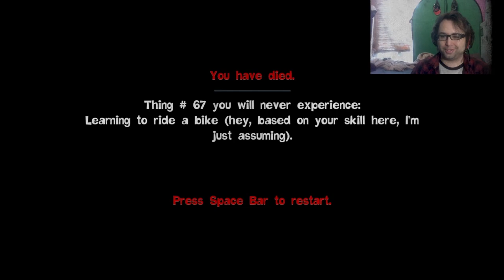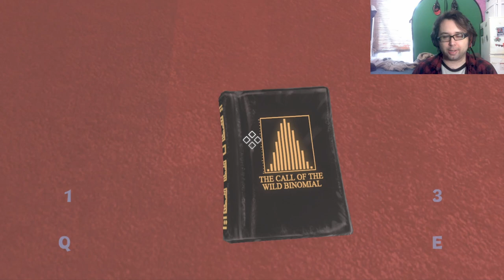TOO SLOW, TOO OBVIOUS!!! | Quantum Conundrum | Part 7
Welcome back to Quantum Conundrum! We are still in the Slow Dimension and it seems it might have stronger effects on me than I previously remembered. As I went deeper into the Yellow wing of the Quadwrangle Manor, the slow dimension seemed to have made my mind tired, slow, not able to see the obvious answer! How did I forget to break all the windows? Shame on me... Anyway, here's a big WARNING for possible FLASHING LIGHTS in this game, be careful, and now that you have been warned, let's do the time warp again!

Previously ► 0:00
Tyler Plays Quantum Conundrum ► 2:29